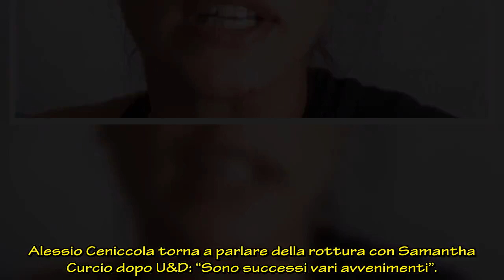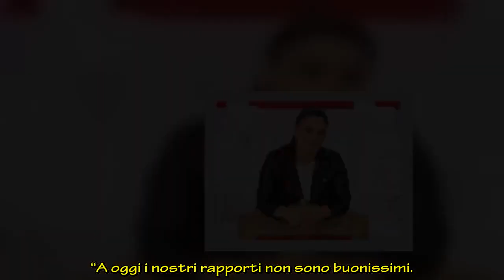U&D, Alessio Ceniccola su Samantha Curcio ammette: “Non era la donna per me”